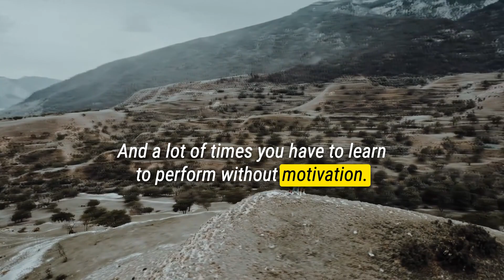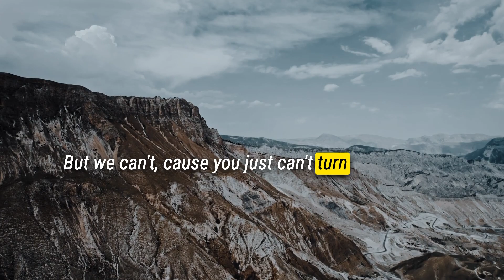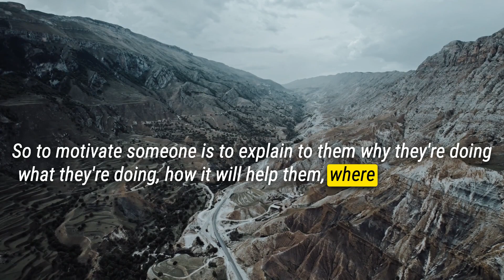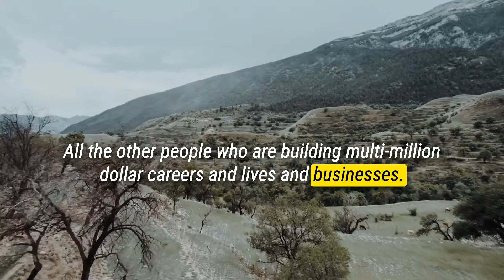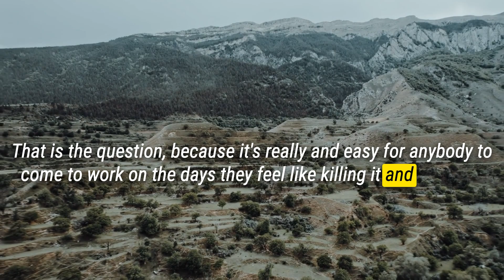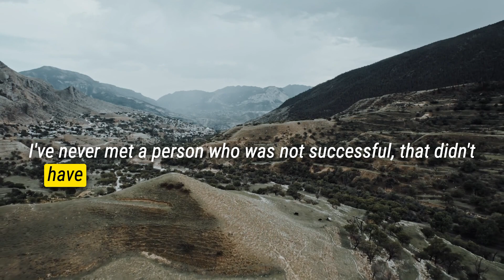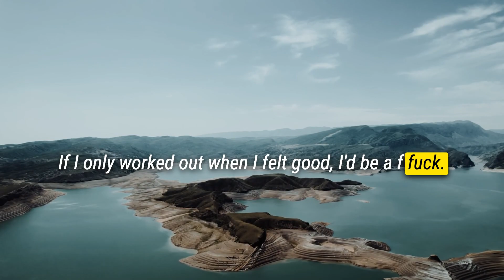When YOU CANT DO IT - Motivational Speech | David Goggins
Have you ever felt like you can't do it? Get ready to be inspired and motivated with David Goggins' powerful speech that will challenge your limits and ignite the fire within you. In this transformative masterpiece, Goggins, a former Navy SEAL and renowned motivational speaker, shares his personal journey of overcoming adversity and pushing through the toughest challenges. Through his raw and authentic storytelling, Goggins will show you that you have the power to conquer any obstacle, no matter how daunting it may seem. This motivational speech will empower you to tap into your inner resilience, embrace discomfort, and unlock your full potential. Get ready to silence the voice of doubt and step into a realm of unstoppable determination. When you think you can't do it, let David Goggins' words remind you that you are capable of achieving greatness.

🌟🔥💪 WHEN YOU CAN'T DO IT - MOTIVATIONAL SPEECH | DAVID GOGGINS 💪🔥🌟